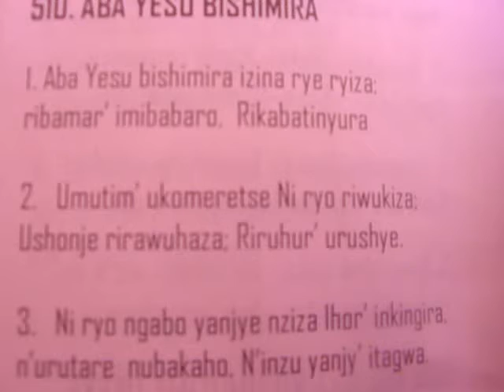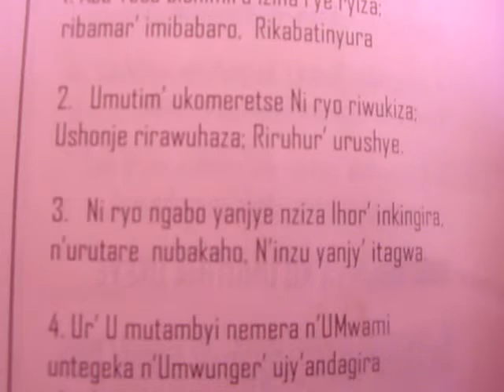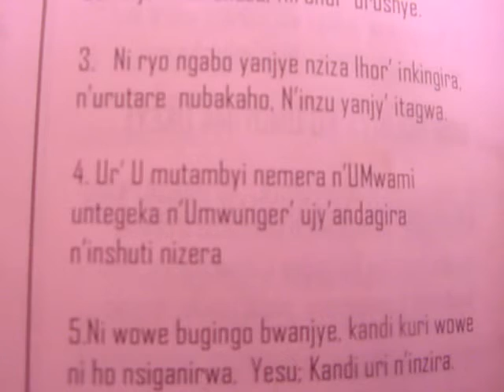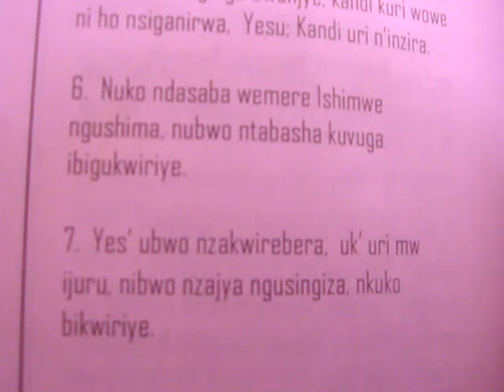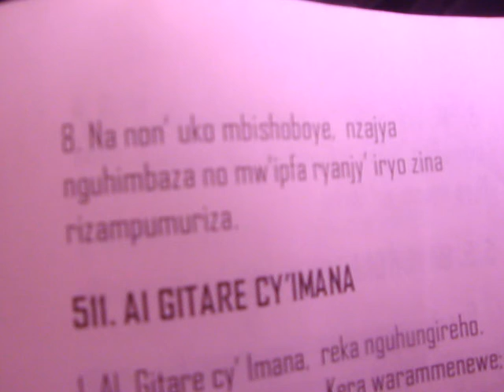ABA YESU BISHIMIRA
1. Aba Yesu bishimira izina rye ryiza:
ribamar'imibabaro, Rikabatinyura.

2. Umutim' ukomeretse Ni ryo riwukiza;
Ushonje rirawuhaza; Riruhur' urushye.

3. Ni ryo ngabo yanjye nziza Ihor' inkingira,
n'urutare nubakaho. N' inzu yanjy' itangwa.

4. Ur' Umutambyi nemera n' Umwami
untegeka n' Umwunger' ujyandagira
n' inshuti nizera.

5. Ni wowe bugingo bwanjye, kandi kuri wowe
ni ho nsigarirwa. Yesu: kandi uri n' inzira.

6. Nuko ndasaba wemere Ishimwe
ngushima, nubwo ntabasha kuvuga
ibigukwiriye.

7. Yes' ubwo nzakwirebera, uk' uri mw'
ijuru, nibwo nzajya ngusingiza, nkuko
bikwiriye.

8. Na non' uko mbishoboye, najya
guhimbaza no mw' ipfa ryanjy' iryo zina
rizampumuriza.